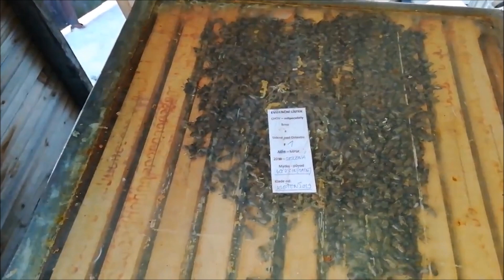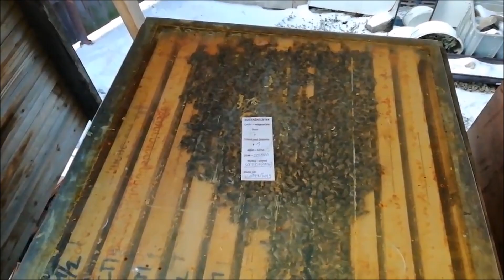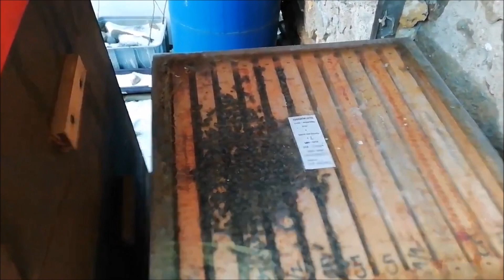Odběr vzorku na vyšetření MVP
american foulbrood